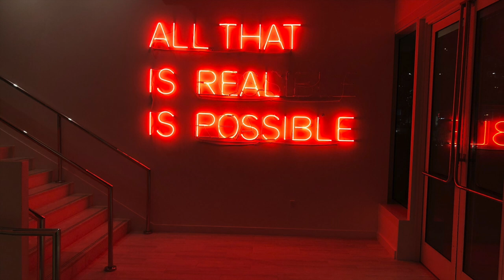Not Even Wrong, Septmeber 19 2023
We live in a Monetocracy. Discussing the continued intervention by Fed in bond markets  2008 and 2020. Both events were nails in coffin of liberal market democracy. Fed killing price of risk and turning into central planning agency with political agenda. Now we have Fed officials talking about influencing climate policy etc. This must stop. See Macro Musings episode: